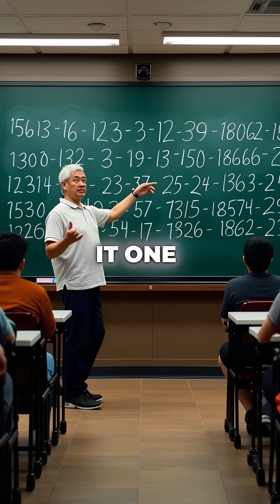The Rabbit Math That Rules Everything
rabbits to golden ratio to your phone... wild 🤯